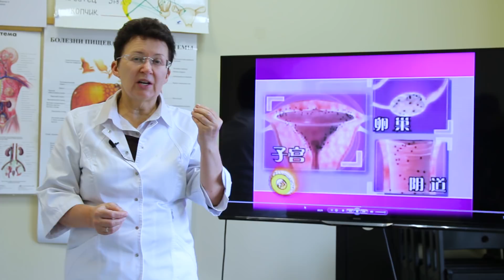Презентация курса- "Женское здоровье"